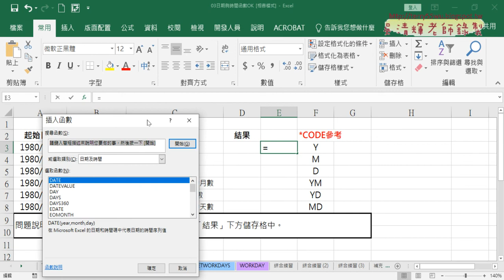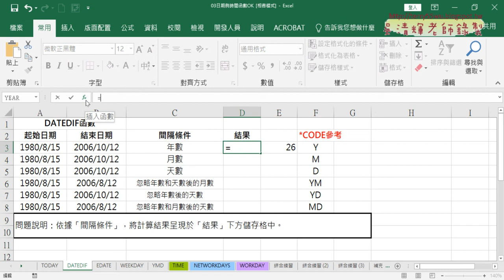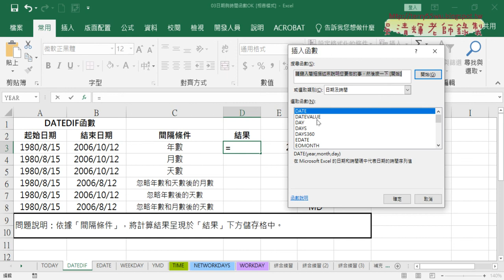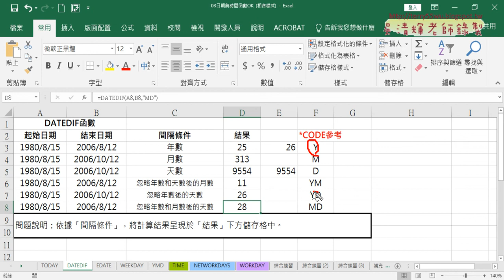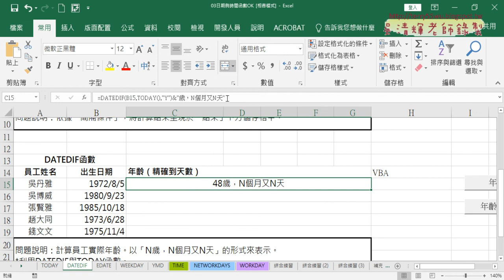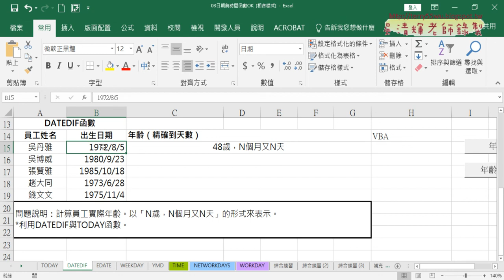08 用DATEDIF計算精確年齡